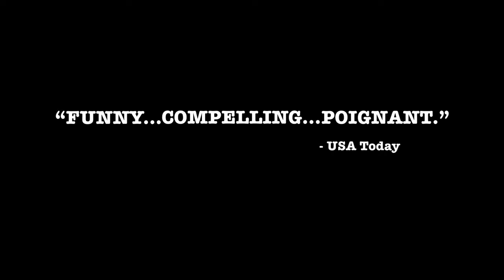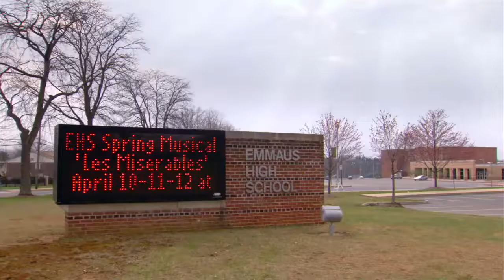Most Valuable Players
MOST VALUABLE PLAYERS, the documentary film shot during the 2008 FREDDY© Awards program by CANYONBACK FILMS, will air on 69 WFMZ TV on Saturday, May 20th in celebration of the 15th Anniversary of the FREDDY© Awards!